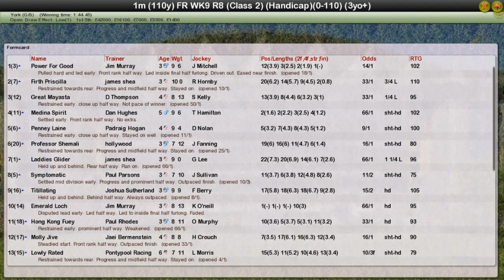FR WK9 R8 Clipper Logistics Handicap